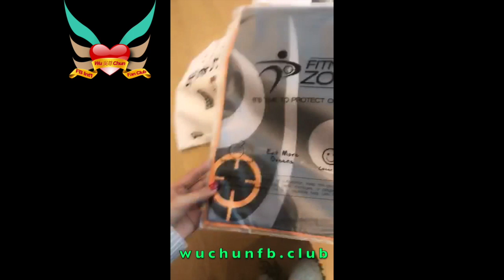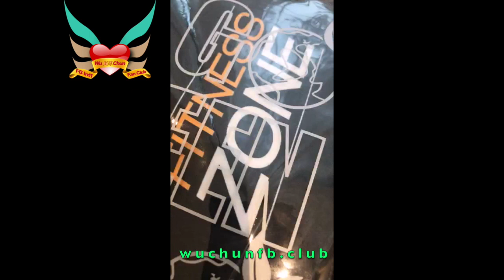[18.08.2018] - FZ /Bake Culture/Royal Stacks Press Conf. - Wu Chun 吳尊 吴尊 FB International Fan Club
We are Wu Chun 吳尊 吴尊 FB International Fan Club